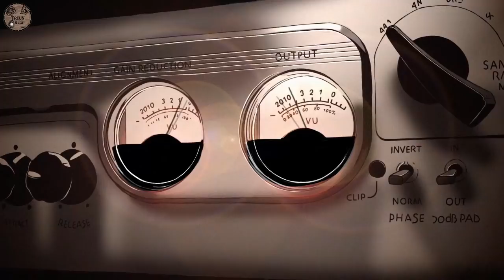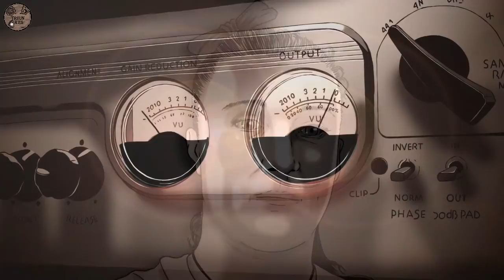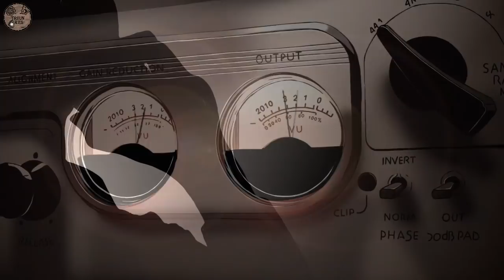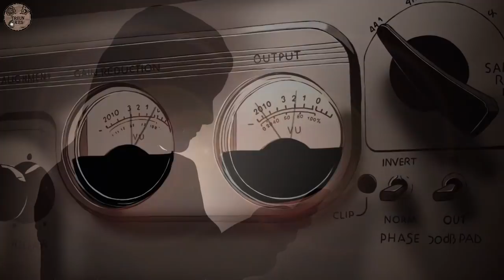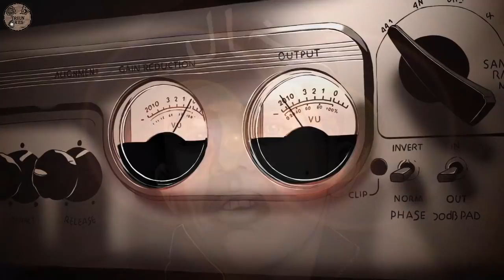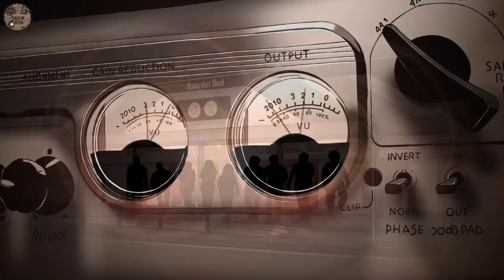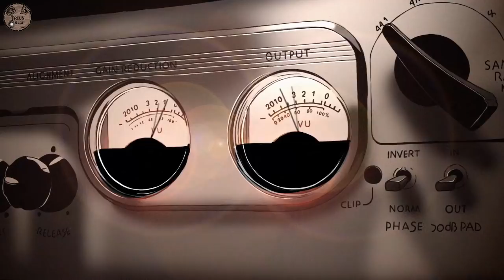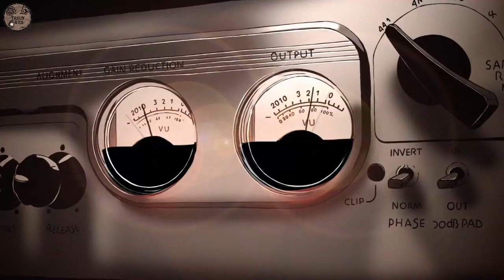Caroline del Valle - Desaparecidos cap 2 -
En esta serie que traemos al canal, vamos a tratar uno de los temas más peliagudos y olvidados dentro de los sucesos, LOS DESAPARECIDOS, muchos tan olvidados que casi no hemos oído hablar de ellos, ¿Por qué unos sucesos son tan mediáticos y copan tantos medios y recursos y otros quedan en la estantería de alguna comisaría cogiendo polvo y arrinconado?
En este segundo capítulo hablamos de Caroline del Valle, una chica de tan solo 14 años que una tarde noche de sábado salió a divertirse con los que ella pensaba eran sus amigos y nunca más regreso a casa.